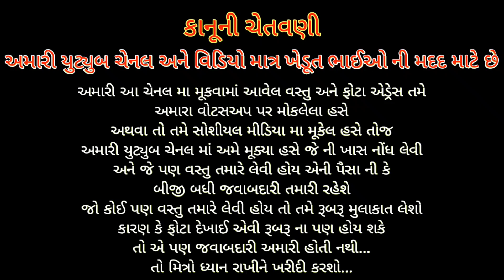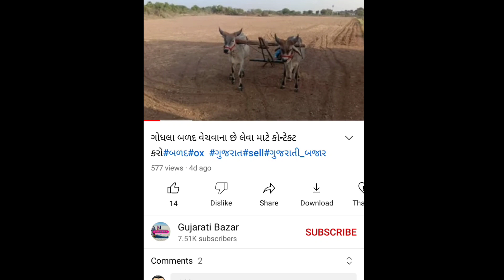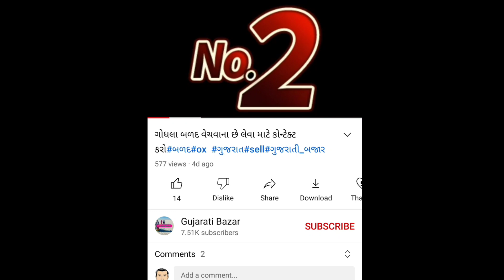60,000 ના વાઢિયારા બળદ વેચવાના છે મો. @gujaratibazar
સદ્ નસીબે આમાંથી 1 બળદ મરી ગયેલ છે